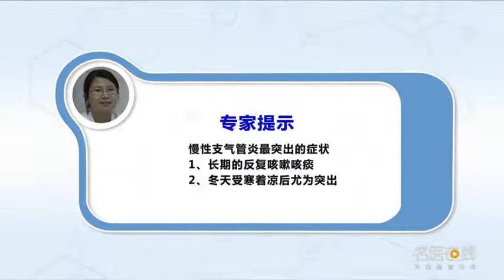慢性支气管炎最突出的症状 张爱妹 江西省胸科医院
慢性支气管炎最突出的症状就是长期的反复咳嗽、咳痰，比如老是说医生来看病的病人就跟你说，医生我怎么最近好几年老是这样咳嗽是怎么回事就是咳，每年咳反反复复咳嗽好多年两年以上咳嗽，受寒了以后就咳，有时候带有一些痰大多数白粘痰白泡痰，有的时候在比如感冒了以后，就有些咳黄浓痰的这些症状，反反复复就这样咳嗽的症状反复有这个症状。而且经常吃了药以后好了一点然后又发，反反复复的过程，特别是冬天容易受寒着凉的时候出现这个状态。

The most prominent symptoms of chronic bronchitis
The most prominent symptom of chronic bronchitis is long-term repeated coughing and expectoration, For example, patients who always come to see a doctor tell you, Doctor, I've been coughing like this in recent years. What's the matter with coughing, Cough over and over again every year for more than two years, Cough after suffering from cold, Sometimes it has some phlegm, most of which are white sticky phlegm and white bubble phlegm, Sometimes after a cold, for example, There are some symptoms of yellow cough and thick phlegm, Over and over again, this is the symptom of cough. And I often get better after taking medicine and then I have hair, The process of repetition, Especially in winter when it is easy to catch cold.